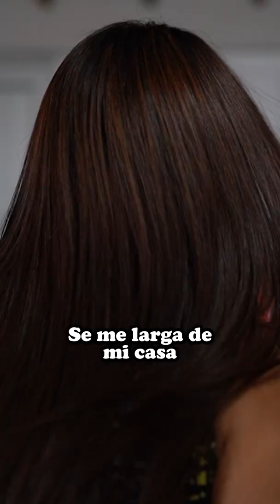TÍA SE VUUELVE LA MALA INFLUENCIA DE LA FAMILIA 😥😬 JUAN SEBASTIAN HERRERA